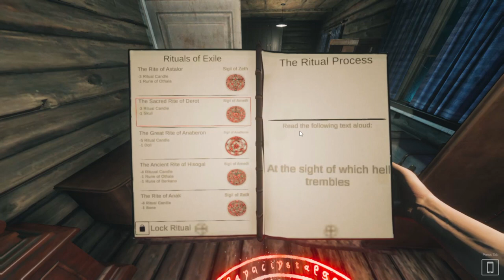Ghost exile: It's been a while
Ghost Exile is a cooperative horror from 1 to 4 players where you take on the role of a ghost hunter. While fulfilling various orders you need not only to understand what kind of ghost you are dealing with, but also to carry out an exorcism ritual so that the ghost can no longer harm someone.

It's been a hot minute since we played this game. Wyld and Jade attempt to remember how to play this game while fumbling around with a ghost that wants them un-alive.

0:00 Opening
0:16 game play